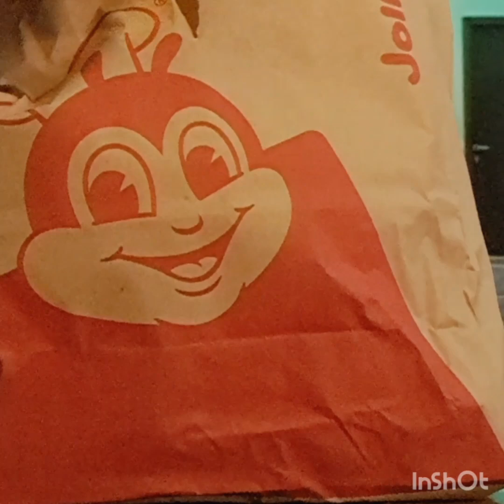MUKBANG again Fried Chicken and Spaghetti with french fries [JOLLIBEE ]